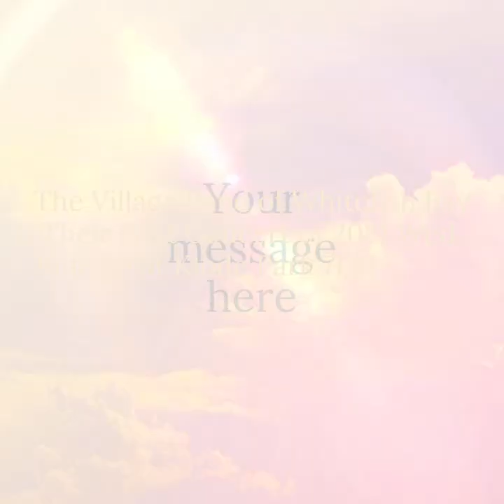The Village Band of Whitefish Bay Wisconsin First Concert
At Klode Park- June 30 at T:00 pm.